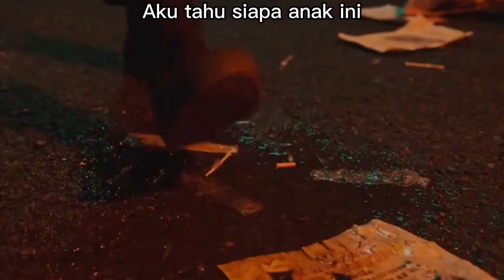Episode Ketiga Nama Saya